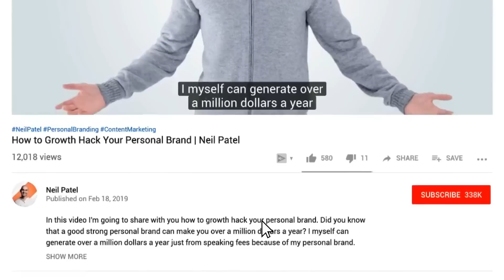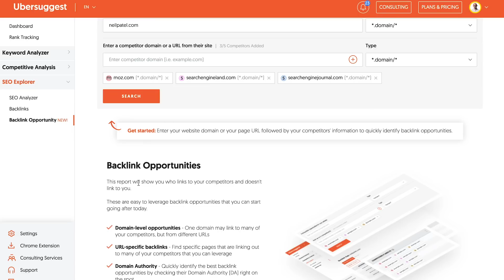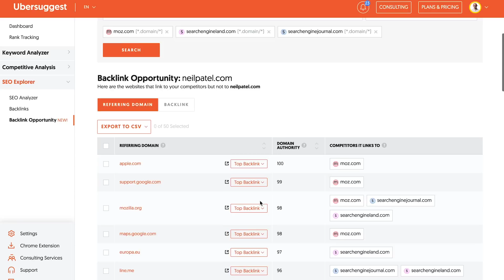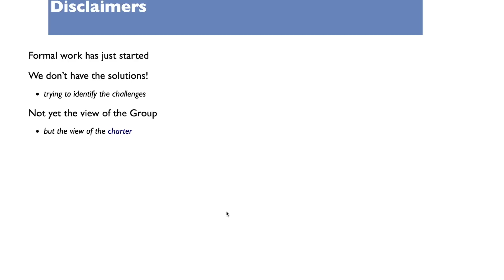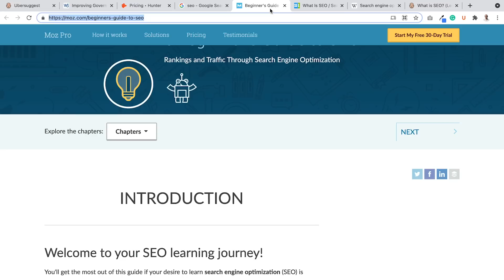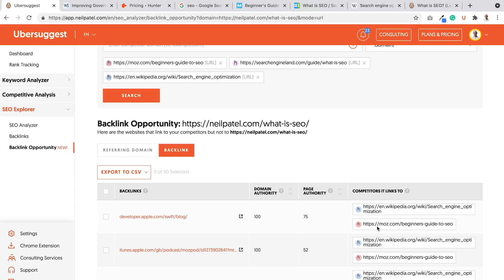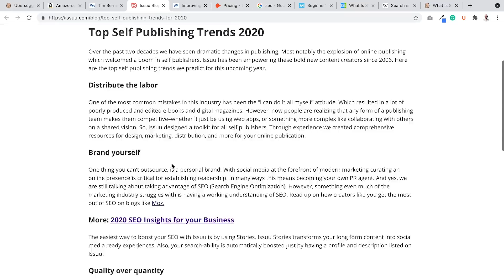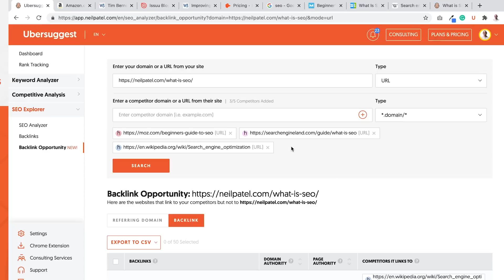A New Way To Build Links (And Spend Less Time Finding Opportunities)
Building backlinks is a pain. Wouldn't it be great if there was an easier way to build links? Today I'm going to break down a new way to build links.

So the first thing I want you to do is go or you can just Google Backlink Checker, Neil Patel, and you'll see it, and when you go to this page, I want you to put in your own URL. So I'm going to put it in neilpatel.com and it takes me to Ubersuggest. It takes me to the Backlinks report where I can see how many links I have, but then what I want you to do is go to this new report, which is the Backlink Opportunity report.

So I'm going to put in neilpatel.com and I'm going to select domain. It's already selected. Then I'm going to put it in a few of my competitors, like moz.com, and click the plus button. I'm going to put it, maybe, "Search Engine Land." Maybe even searchenginejournal.com. Click the plus button. So what this report does, before I click Search, it shows you all the people who link to your competitors and don't link to you.

The reason this is important is if you go out there and you do a ton of outreach, and let's say you hit up a ton of websites out there on the web, and you just try to get links.

So now what I want you to do is you take your URL, so I'm going to take mine and I'm going to pop it here. So enter your domain or URL. Change the type from domain to URL so you can see exactly who's linking to your URL, and then I would do the same for my competition. So then I'm going to go to this Moz one, let me click the Xs here, and I'm going to end up putting URL, so I want to see the Moz URL and who links to them but who doesn't link to me. I'll do the same with "Search Engine Journal." Make sure you select URL.

Again, if a website or multiple websites link to competitor articles that are very similar, like theirs is all about the introduction to SEO or what is SEO and they don't link to me, this is great.

So if you have multiple players linking to a competitor's article and it's very similar to yours, but yours is more in-depth and more updated, you can outreach to them, like I may say, "Hey, John, I noticed you linked to Moz, and "Search Engine Land," and Wikipedia when it comes to overview on SEO, but you know what? AI in SEO is a really booming topic, and none of them really cover that, but when you go to all the conferences, everyone's talking about that. Check out this article. It not only breaks down the introduction and the basics of SEO, but it also breaks down how people can leverage SEO AI to use that to increase their rankings over time. I think your readers will love it. Cheers, Neil," and when you do stuff like that, you'll get more targeted links, and the overall goal is if you're emailing out 100 people and you're getting very specific, very customized is their email, you're using these strategies, you should aim for 15 plus links.

It's super, super effective. It's a great way to increase your rankings.

I'm here to help you out. If you just want my agency to do everything for you, check out NP Digital. I hope you like the video, share it, tell other people about it.